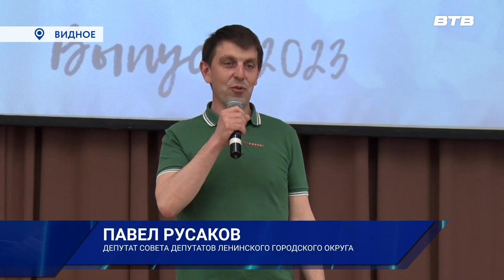ПОСЛЕДНИЙ ЗВОНОК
Последний звонок также прозвенел для выпускников одиннадцатой школы и Видновского художественного технического лицея. Наша съемочная группа побывала на торжественных мероприятиях в образовательных учреждениях.